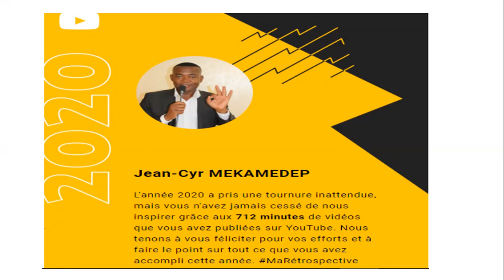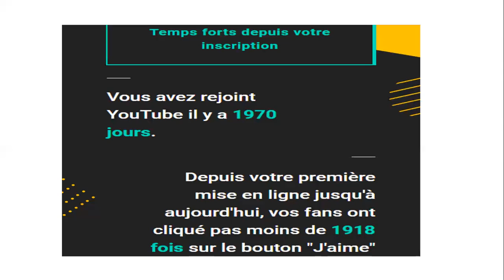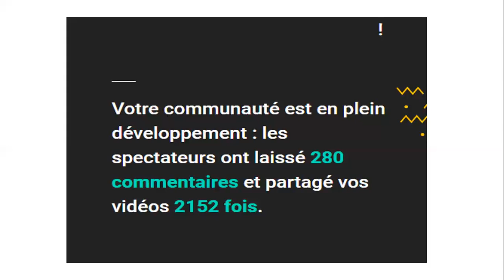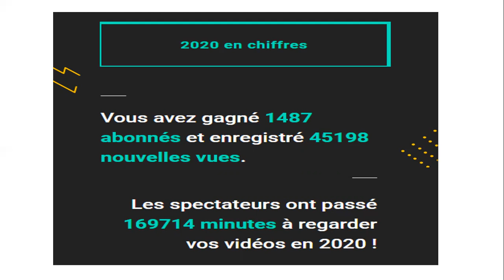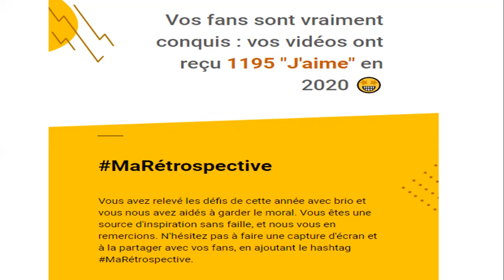Découvrez ce que YouTube pense de moi grâce à vous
pour lancer une ferme de pondeuses qui rapporte gros